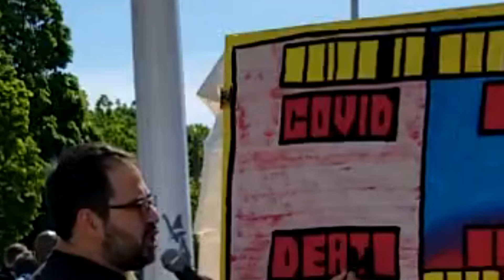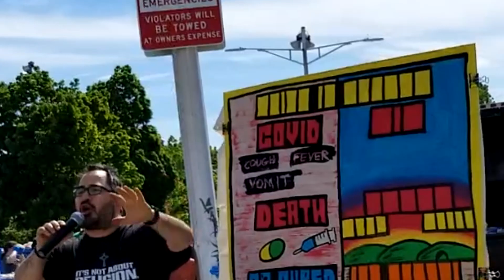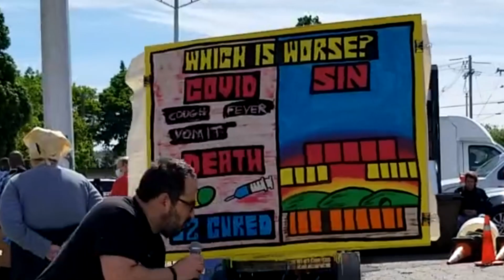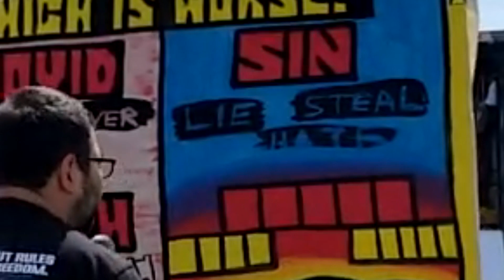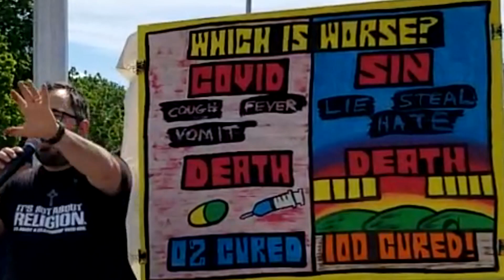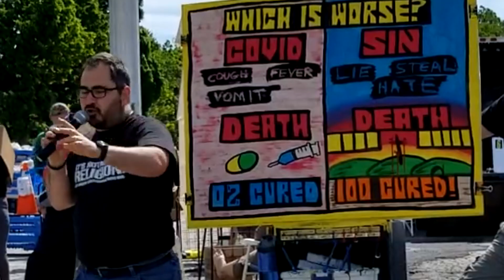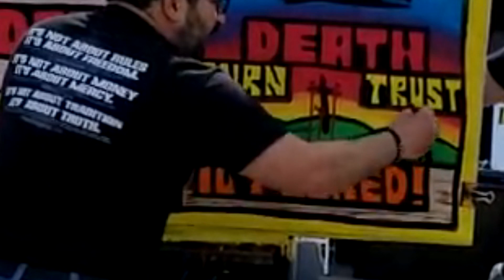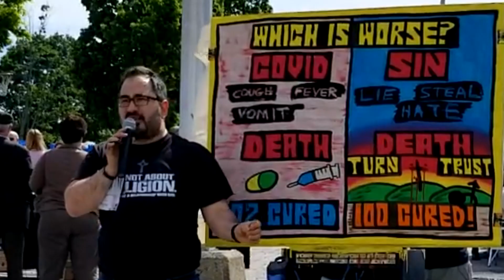Which Is Worse? A Message about Covid and God - Mark Sohmer - Luke-15.org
Mark is a Missionary with Open Air Campaigners. In this video, he uses his paint board and the hot topic of the Covid-19 to talk about sin and why everyone is in need of repentance and faith in Jesus.

This message was filmed in front of hundreds of people who had gathered for free food from "Food For Children," a Christian charity that provides food to families in need.

What is The Great News?

For more resources to help Christians be equipped and encouraged, please visit Mark's